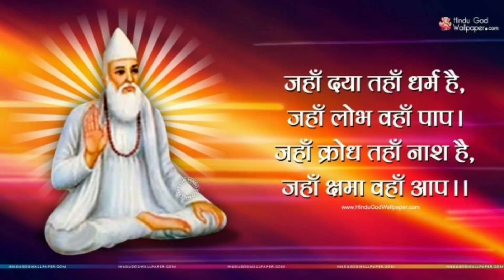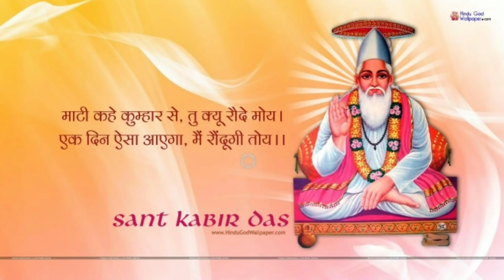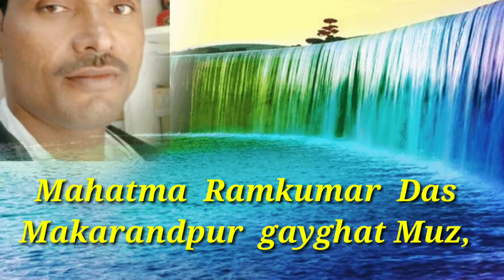Pathar ke pujte pujte other san dimag Gayk Ramkumar gayghat ydavanshiPathar ke pujte pujte other san